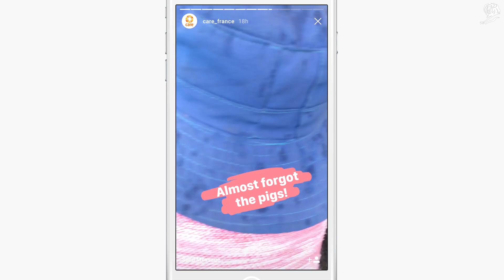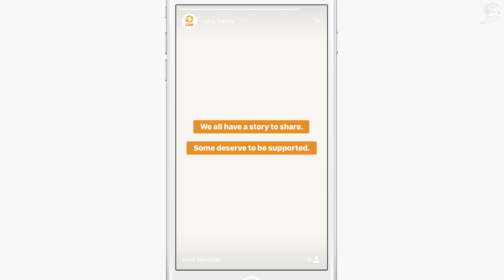Stories from Other Side Summary